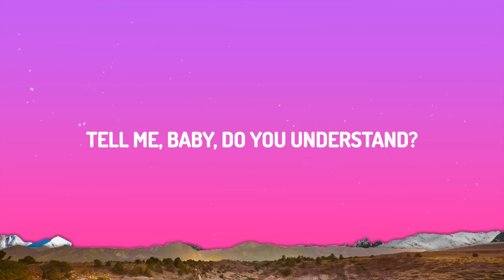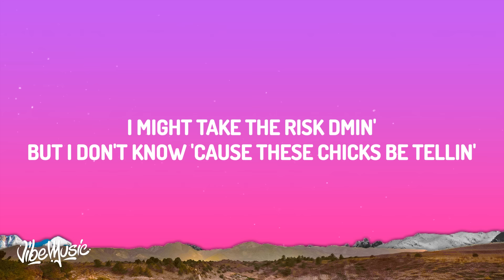Ice Spice, Central Cee - Did It First (Lyrics)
Ice Spice, Central Cee - Did It First

(Lyrics):
[Intro]
Tell me, baby, do you understand?

If he cheatin', I'm doin' him worse (Like)
No Uno, I hit the reverse (Grrah)
I ain't trippin', the grip in my purse (Grrah)
I don't care, 'cause he did it first (Like)
If he cheatin', I'm doin' him worse (Damn)
I ain't trippin', I— (I ain't trippin', I—)
I ain't trippin', the grip in my purse (Like)
I don't care, 'cause he did it first

He beg me to stay, but I'm dippin'
I don't even drink, but I'm sippin'
We not fuckin', but he put the tip in (Grrah)
He get on my nerves, but I'm with it (Grrah)
I start thinkin' when he get up in it
I'm like, "Damn, I knеw you for a minute" (Damn)
I don't want them niggas in our business (Likе)
I'm like, "Bae, you know you the realest" (Grrah)
I'm like, "Fuck it," I know he gon' spend (Like)
I'm with Tati and her thotty friend
We like, "Fuck it," we fuckin' his friends (Grrah)
We gon' party 'til the party ends
I'm a baddie, he fuck with my tats (Like)
Big boobs and it come with a jatt
Say he don't want me, I know he a cap (Cap)
Oh, you cheatin'? Then I'm cheatin' back

[Chorus: Ice Spice & Central Cee]
I ain't trippin', I— (Alright)
I don't care, 'cause he did it first (Uh)

I'm selective with who I get with
Gyal on my phone tryna see who I slept with
She investigating, detective
Lucky for me, I deleted the message
All along, it was me and a bad bitch
But I told her it was me and my bredrin
By the end of this verse, I'll be done
I guess we gon' see in, like, sixteen seconds
If I went court for all of the times I got caught, I'd have about sixteen felons
I keep comin' with stupid excuses, like, "I was juiced and tripped and fell in"
I might take the risk DMin'
But I don't know 'cause these chicks be tellin'
At the minute, I'm hittin' some risky women
I clearly ain't learn my lesson
[Chorus: Ice Spice]

[Outro: Ice Spice & Central Cee]
He did it first, he did it first, he did it first, he did it first
He did it first, he did it first, he did it first
Alright